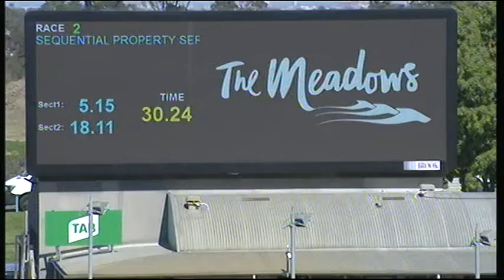MEP WED 18 SEP 19 R2